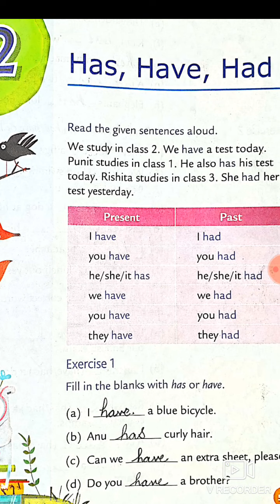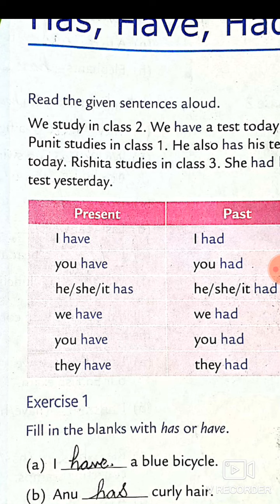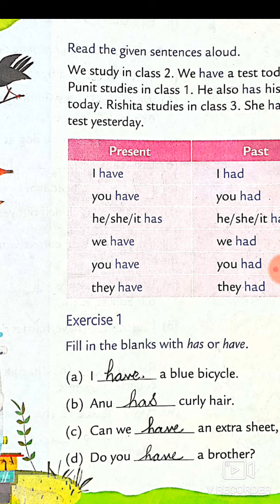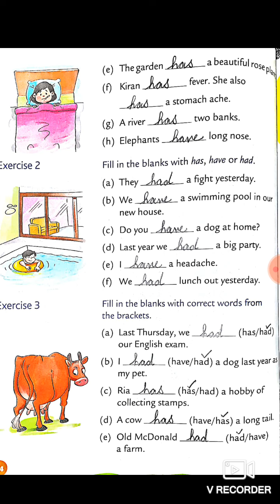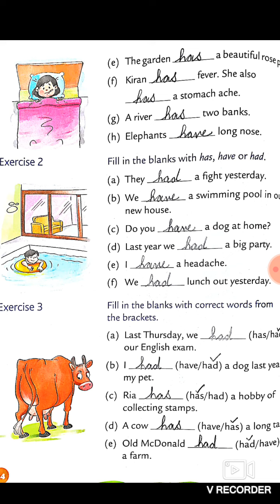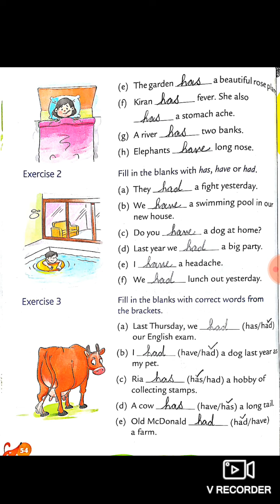ENGLISH II CLASS 2 CH 12 BY TAHIRA KHAN